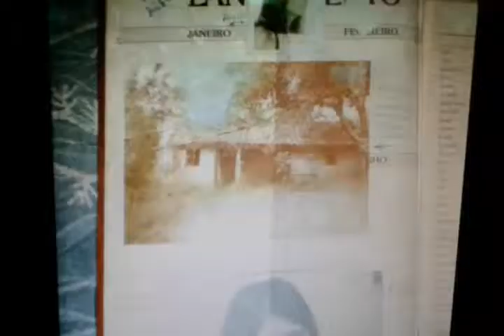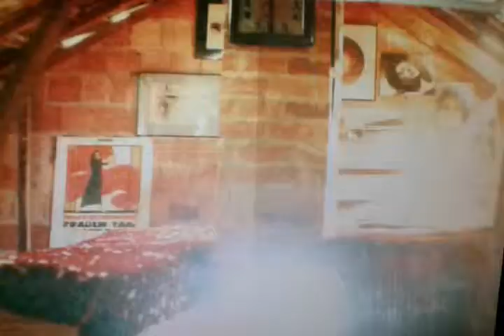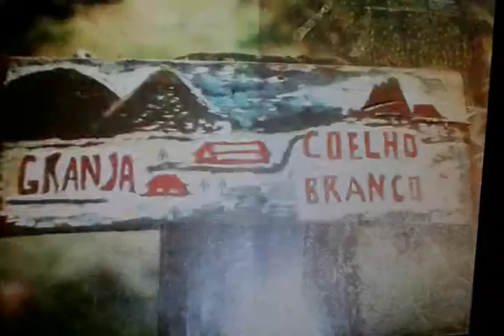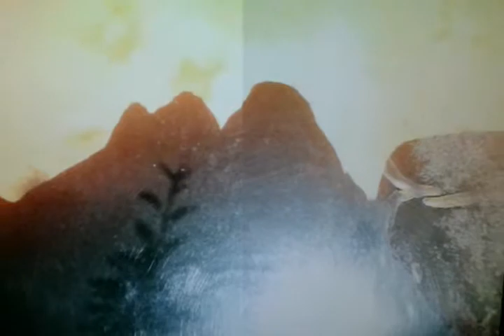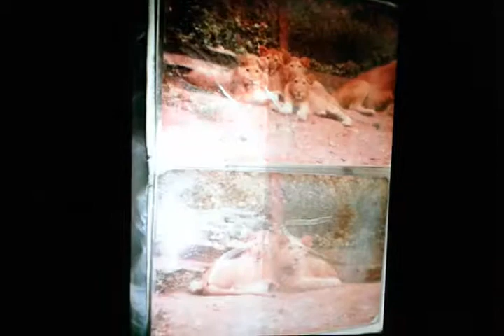Nosso Amor - Joyce Pires joyananda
Música 254  composta por Joyce Pires